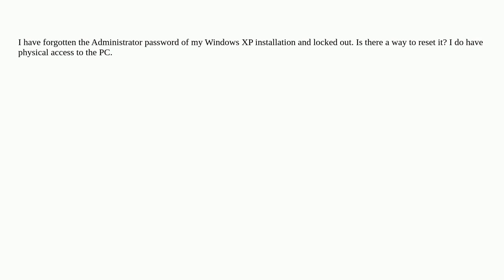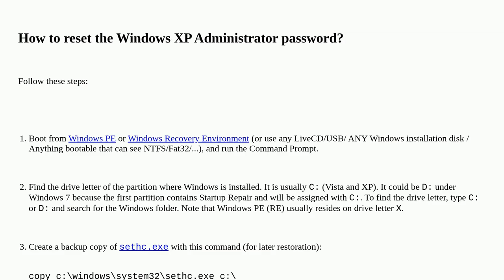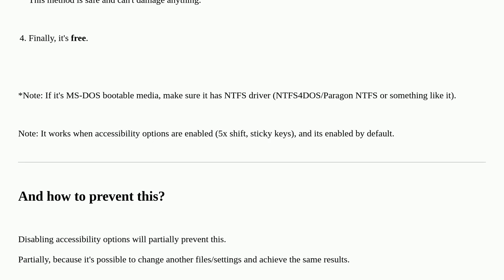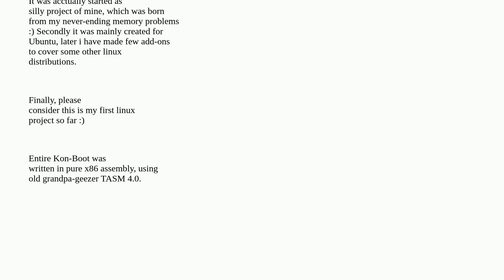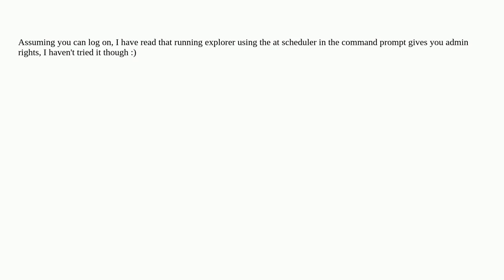How do I reset the Windows XP Administrator password?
A special thanks goes out to the awesome community

  windows-xp passwords windows